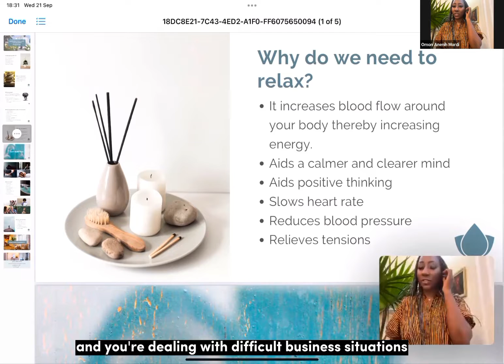Omon Speaks at the Wellness and Style Week 2022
The Founder of The Dew Center, Omon Spoke on the Importance of Relaxation at the Wellness and Style week 2022